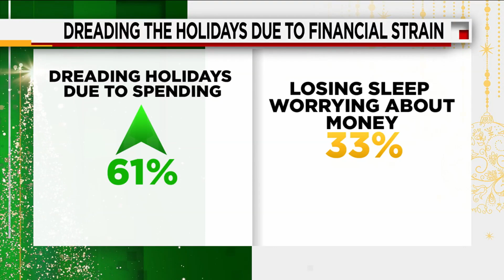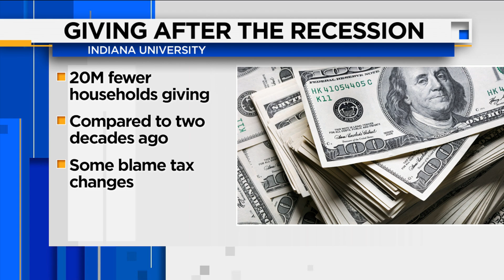Money Matters - dreading the holidays due to financial strain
Jane king is at the NASDAQ with those stories and more.